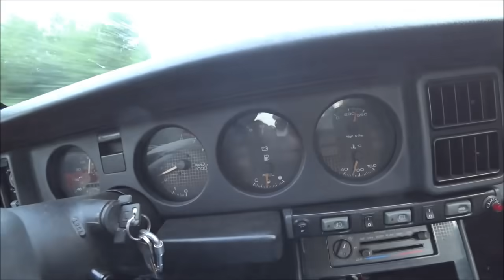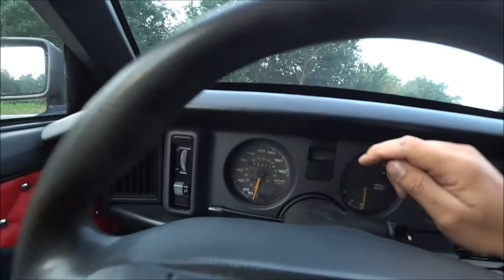Roadtrip: Wir haben ein neues US-Car | erneuter Besuch bei Auto-Kevin (Buick kauf)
Was meint ihr? Schade um den BMW, aber für
mich defintiv der bessere Weg.